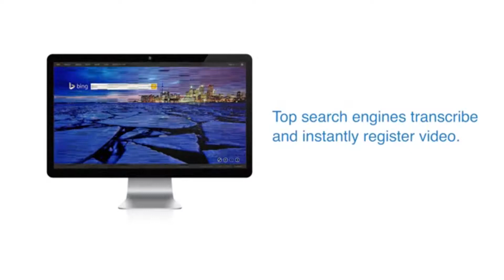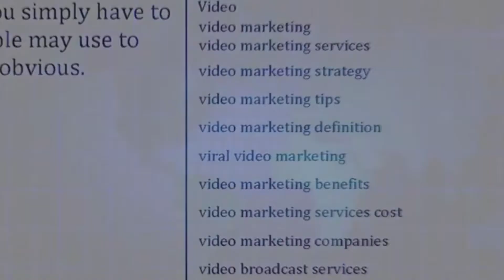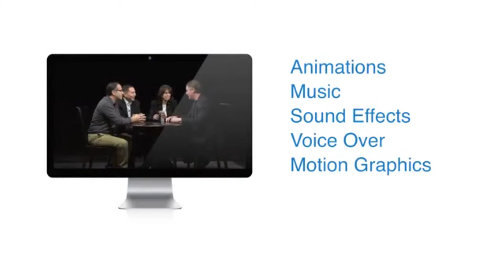The Best Video Marketing Software Balch Springs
Video marketing stands for among one of the most generally made use of advertising and marketing approaches in today's social media sites and also on-line networking globe. These incentives usually can be found in the kind of consumer recognition. So just how can a video marketing project raise an organisation's recognition in the eyes of possible consumers?

Numerous individuals make use of online devices like {social media|social networks|social media sites internet sites and also video sharing networks each day. This makes these on-line websites really valuable advertising and marketing devices for firms seeking to access an endless variety of possible visitors. Among one of the most effective means for an organisation to include video marketing right into their advertising and marketing approaches is to make use of video to advertise recognition of the firm's name.

By straight involving visitors by obtaining them to watch a video and afterwards share it with their pals, an organisation could raise their name acknowledgment, their brand name recognition and also create even more leads. Even more recognition could equate to rises sales and also earnings down the road.Not just does a video marketing project raise the general public's recognition of a details organisation, it additionally gives a very easy means for organisation's to track just how well their project is functioning.

Video marketing can be a really reliable device for determining just what strategies are ordering the focus of particular visitors and also which strategies are not functioning. This permits business to be adaptable in their on-line marketing campaign and also making prompt adjustments to their approach. Ultimately, an effectively implemented video marketing approach will significantly raise a firm's internet search engine positions if video Search Engine Optimization techniques are made use of. This could aid make certain that a firm is detailed in the leading 10 outcomes on internet search engine like Google, which is a surefire means to raise recognition from on-line visitors.

Just What is Video Marketing?

There has actually been a large amount of conversation in the advertising and marketing globe recently concerning video marketing. This kind of advertising and marketing has actually turned into one of the least pricey means for any kind of organisation to market and also in a lot of cases it has actually been just one of one of the most effective means to raise name and also brand name acknowledgment. So just what is video marketing and also just how can in aid any kind of sized organisation to efficiently market their product or services?

Video marketing is the outcome of both technical breakthroughs and also the surge of social media sites and also video sharing networks. Basically, an organisation develops a brief video based upon their firm and afterwards makes use of a selection of social media sites electrical outlets and also network sharing internet sites to obtain as several on-line visitors to see it as feasible. The factor of making such a video could not be to always market business or the item, maybe concerning anything. Several firms have actually had a large amount of good luck generating amusing or heart-warming video clips that do not straight stand for the firm.

The factor of video marketing is to develop a kind of video web content that records the focus of on-line visitors and also obtains them to share it with their friends.Video advertising and marketing is a very easy means for an organisation to educate possible consumers concerning the firm. These video clips can be made use of to inform the firm's tale, inform visitors concerning the firm's goal and also core worths, clarify a little bit concerning individuals behind the firm, present the firm's kindness and also charity payments or to display business's product and services. If developed with top quality web content and also made to be involving to on-line visitors, a brief and also straightforward video can wind up obtaining numerous on-line hits. This could significantly raise business's item recognition or brand name acknowledgment, a principle that can be straight converted right into earnings. Given that generating video clips is economical, video marketing projects could generate a great deal of outcomes for a tiny financial investment. This makes it a really eye-catching advertising and marketing formula for several organisations. To find out more concerning youtube techniques most likely